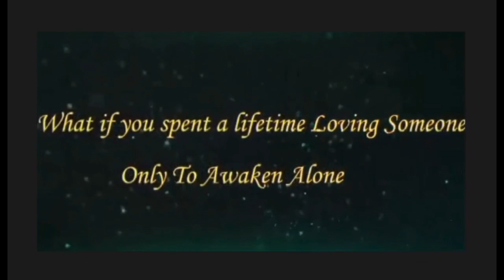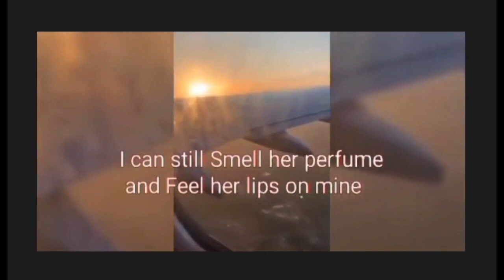The Holiday Premonition (2022) Pitch Movie | Candy Richardz | Luis Vasquez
(Suspense, Romance, Mystery, Theatrical Title)
Not available on Netflix, Hulu, or Disney+! Watch this acting cast (Jerry Springer Show) Candy Richardz, Luis Vasquez
Written by: Candy Richardz
Directed by: Candy Richardz
Produced by: Candy Richardz
Crew Actors: Candy Richardz-(Emily Williams)
Luis Vasquez-(Raffael Ortega)
Location: SAT-international Airport
April, 29, 2022

Just awoken from a very vivid dream
(Raffael Ortega) Finds himself alone’ and puzzles between his current reality of complete and utter emptiness, frustration, heartbroken, as only one thought keeps crossing his mind’ was it a dream or perhaps a vision!! Convinced the woman (Emily Williams) that he Loved, Cherished, Married is real’ (Raffael Ortega) sets forth on a journey full of surprises and mystery.